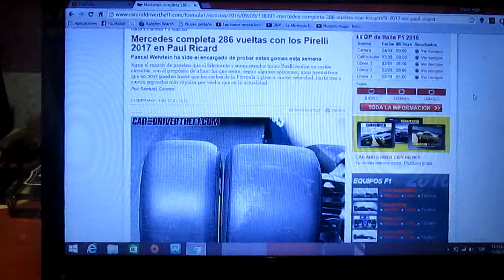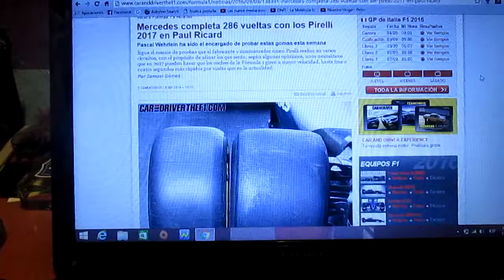Mercedes realiza 286 vueltas con los nuevos Pirelli de 2017 en Paul Ricard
La escuderia campeona actual de la F1 Mercedes AMG Petronas realizó junto a su piloto de pruebas el joven alemán Pascal Wehrlein 286 vueltas en el Circuito de Paul Ricard en Francia este pasado 9 de Septiembre y se dice que los neumáticos de 2017 serán 3 o 4 segundos mas rápido que los actuales